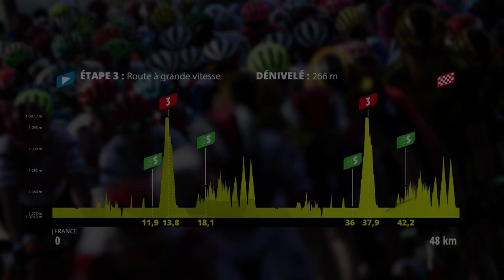Tour de France Virtuel 2020 - Etape 3 - Résumé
TDFvirtual - Stage 3

 Matteo Dal-Cin et  Tanja Erath font parler leur expérience de Zwift en s’imposant sur l’Étape 3 !

Hashtag officiel